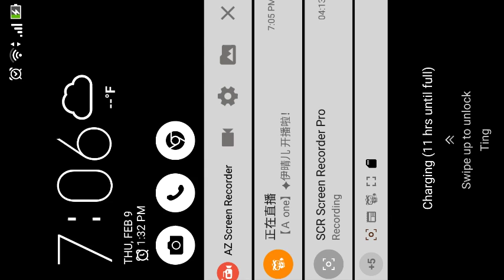Asian dancing 섹시한 댄스 Kpop 性感舞 美女 pretty models